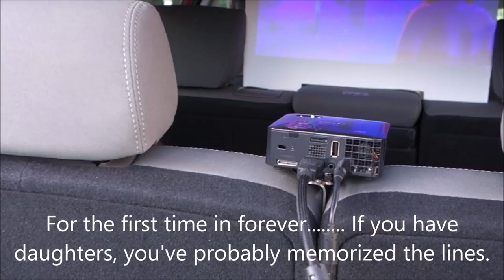22 Inch Cinema in your car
Projector and foam board in the back seat makes a great spot to watch movies on long road trips. See the complete instructable at: